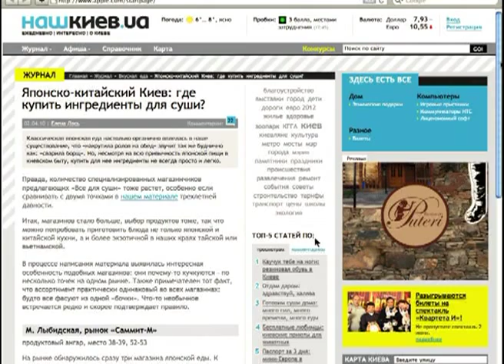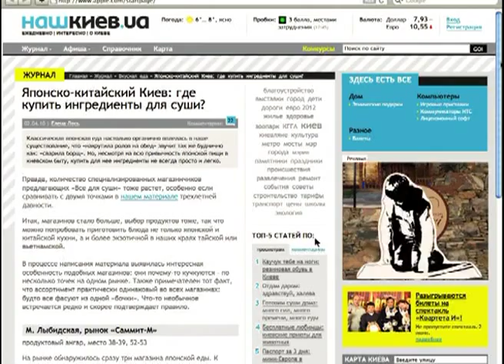Street Children (Caritas Ukraine) - Crans Montana Festival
Campaign: Street Children
Advertiser: Caritas Ukraine
Agency: Leo Burnett (Ukraine)

Media Cristal awarded

Credits :
Music by Radiohead performing Weird Fishes/Arpeggi - 2007 Label : XL Recordings